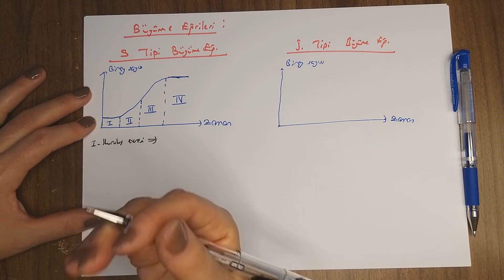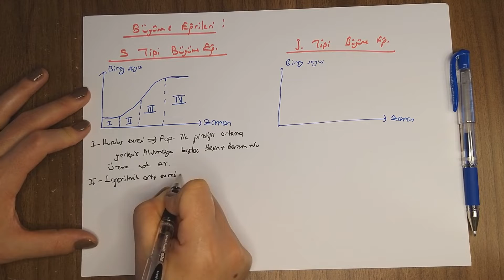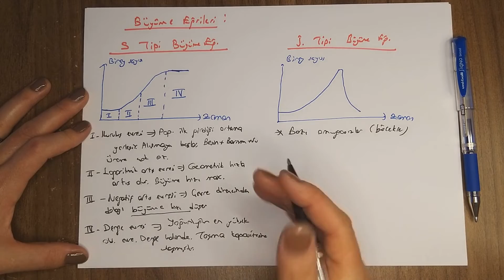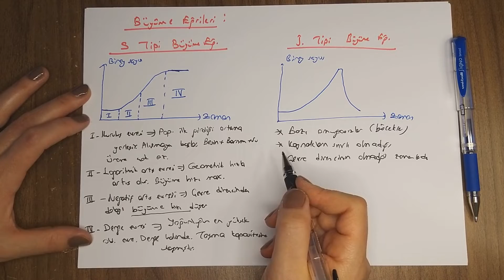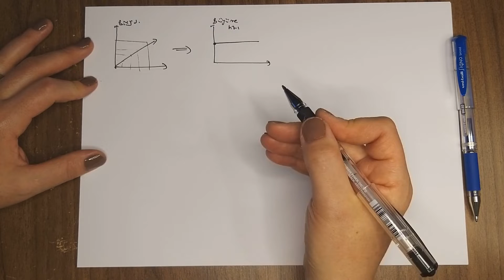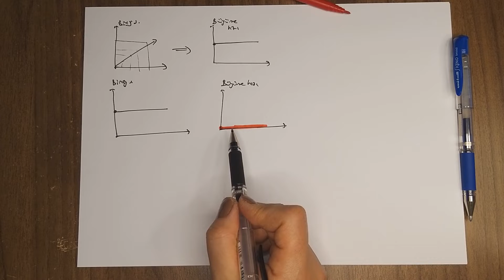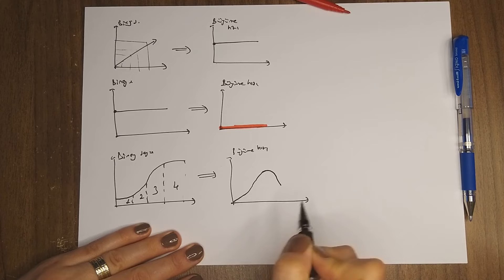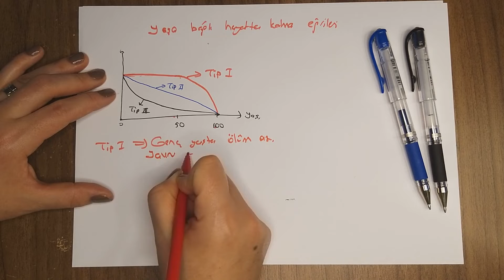Popülasyon Ekolojisi ( 11. Sınıf)